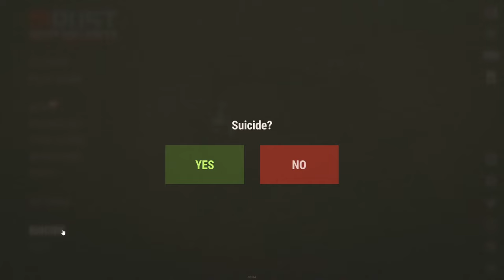I won the HALLOWEEN EVENT in RUST!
honestly such a change of pace doing some role-player type vibes! Halloween event is here, what are yall thinking about it?

Shout out to the nieghbors!

*I do not take any ownership of music displayed in this video.

What is Rust?